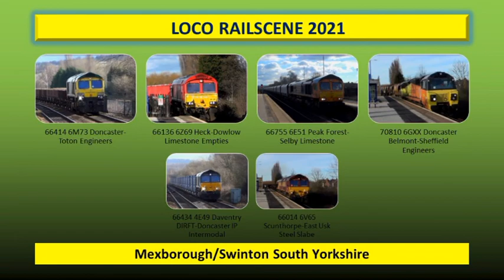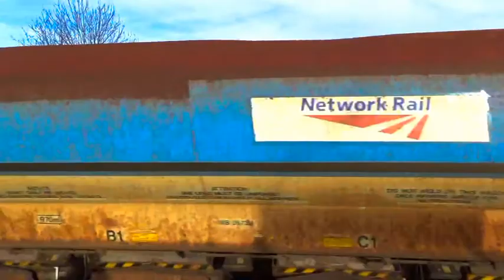Swinton St 16/03/2021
66414 6M73 Doncaster - Doncaster Engineers
66136 6Z69 Heck - Dowlow Limestone
66755 6E51 Peak Forest - Selby Limestone
70810 6GXX Doncaster Belmont -Sheffield Engineers
66434 4E49 Daventry DIRFT - Doncaster IP Intermodal
66014 6V65 Scunthorpe - East Usk Steel Slab

Footnote : date of the footage shot is 16/03/2021 not 17/03/2021